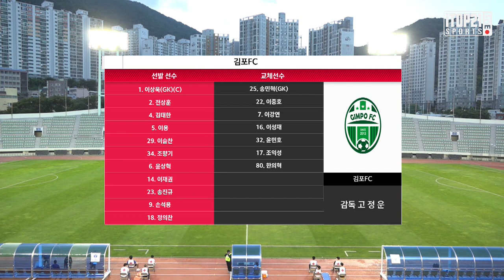H/L ㅣ [K3 League] 부산교통공사축구단 vs 김포FC 20R - 2021.8.20